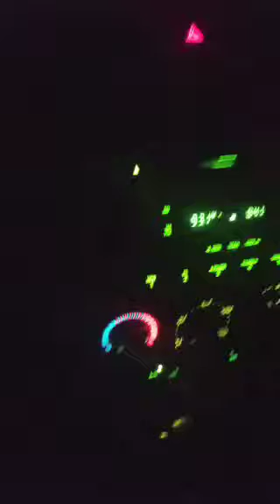Periscope Broadcast - Laughing Witch Edition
Broadcaster - The infamous GetMeOut aka Jenn